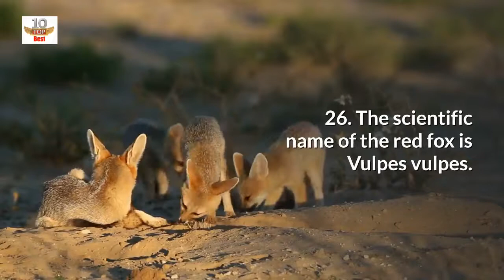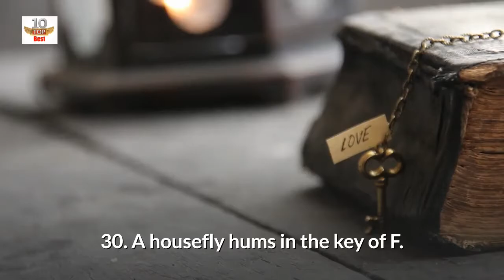50 Amazing Facts About Animal You Might Not Know!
50 Amazing Facts About Animal You Might Not Know!